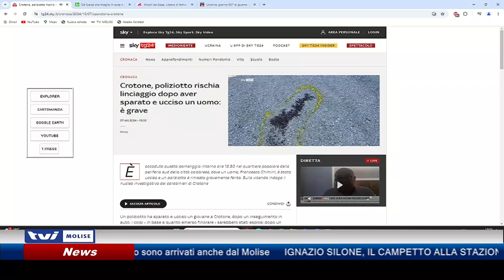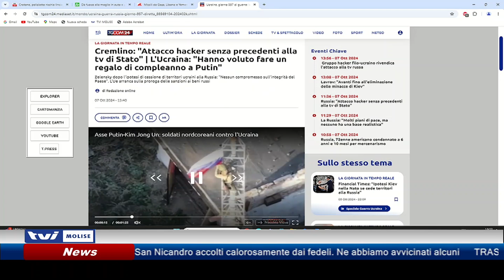𝗔𝗚𝗚𝗜𝗢𝗥𝗡𝗔𝗠𝗘𝗡𝗧𝗢 𝗦𝗘𝗥𝗔𝗟𝗘 𝗗𝗘𝗟 𝟳 𝗢𝗧𝗧𝗢𝗕𝗥𝗘 𝟮𝟬𝟮𝟰